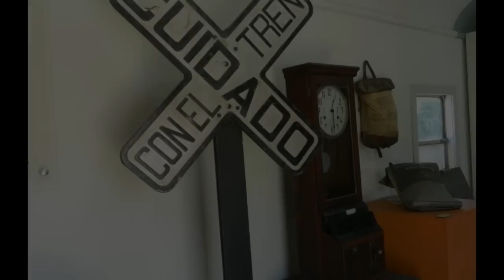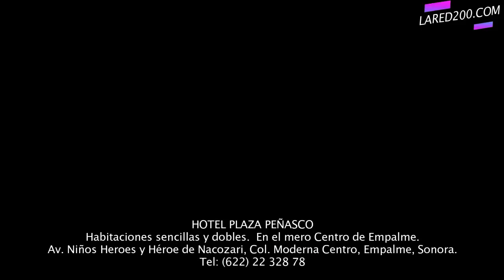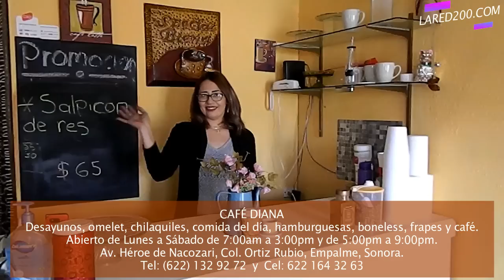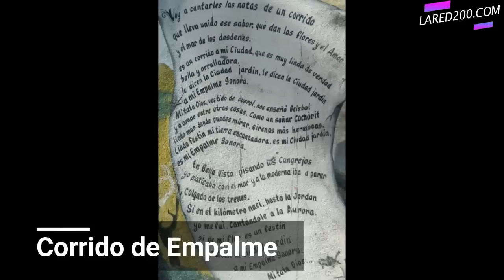EMPALME SONORA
VIDEO DE EL MUNICIPIO DE EMPALME SONORA Y SU GENTE EN LARED200